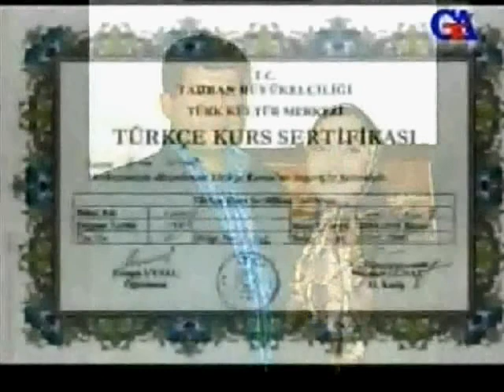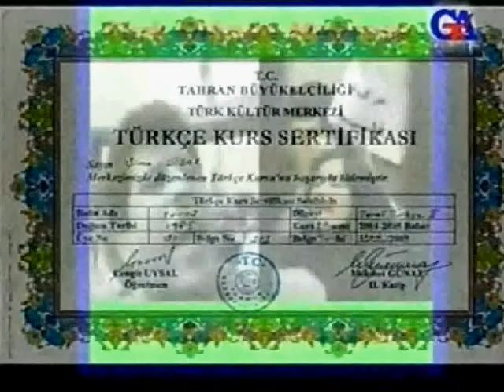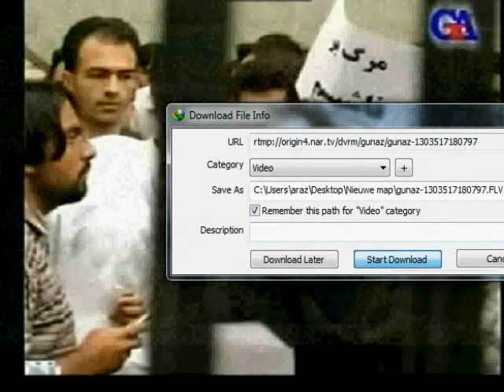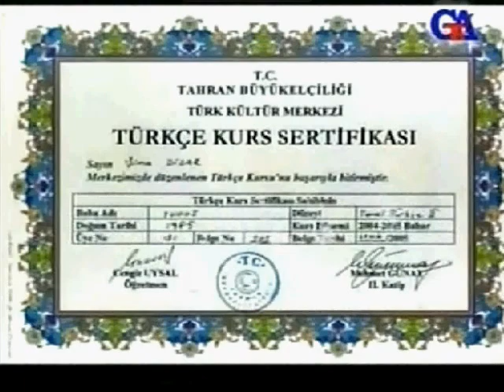Sima didar və urmu Gölü Eyləmlərində tutuqlananlar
GAİP SÖZÇÜSÜ